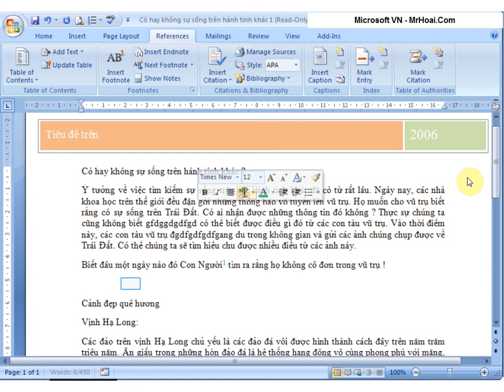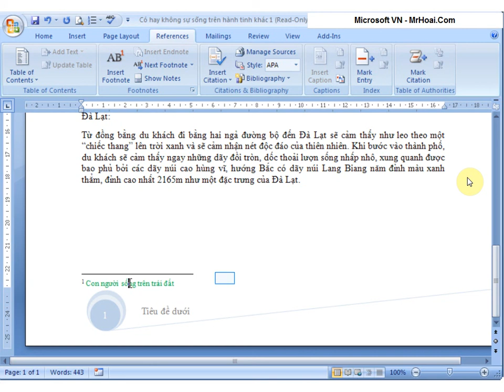37 Tao ghi chu cho tai lieu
Khóa học Word 2007 miễn phí tại Mr Hoai Blog
Bài 37 - Tạo ghi chú cho tài liệu